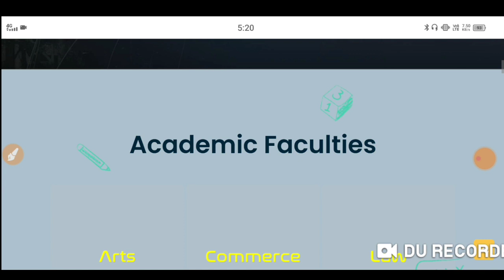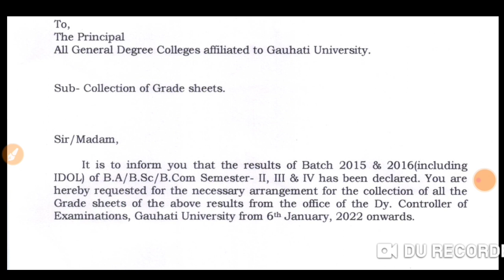BA, B.Sc, B. Com 2nd, 3rd & 4th Semester Result Declared GU // gauhati University Result Declared